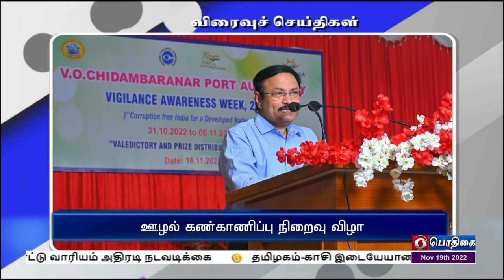பொதிகை காலை 8.00 மணி விரைவுச் செய்திகள் [19.11.2022]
1)    காற்று மாசு குறித்து விசாரணை

2)  ஊழல் கண்காணிப்பு நிறைவு விழா

3)  மக்கள் கருத்துக்கள் வரவேற்பு

4) இயந்திரங்கள் மூலம் தூய்மைப் பணி